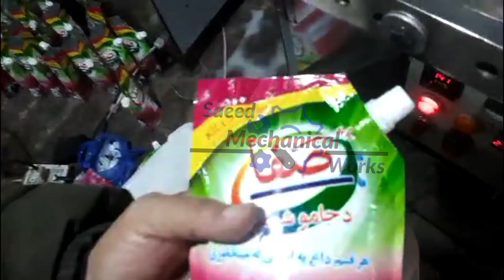Spout Pouch Nozel Welding Machine Spout Pouch Filling Machine Spout Pouch Sealing Machine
Spout Pouch
Nozel Welding Machine
Spout Pouch Filling Machine
Spout Pouch Sealing Machine

Made By Saeed Engineering Faisalabad

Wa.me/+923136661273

Fb.me/pmsaeedef